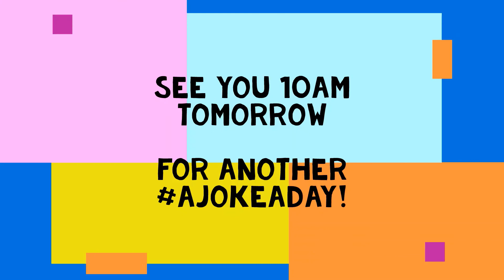The Kids Tell Bad Jokes - Smile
Yep, this joke is terrible. Sorry! More tomorrow at 10am!